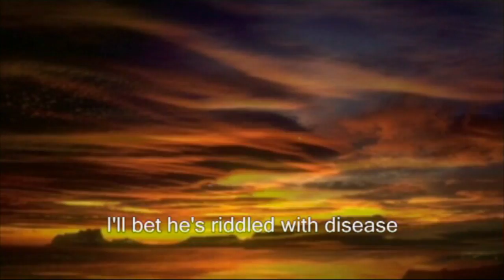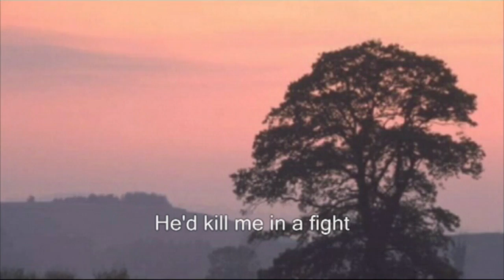Cunt Moped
Vocals:  scottytrotter
Lyrics:  Stuart A
Carpets:  Bono